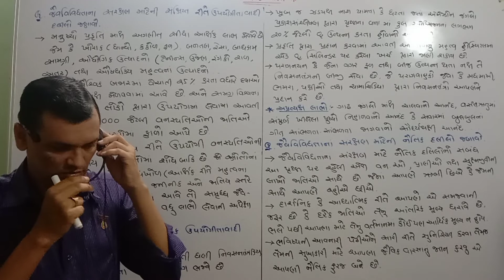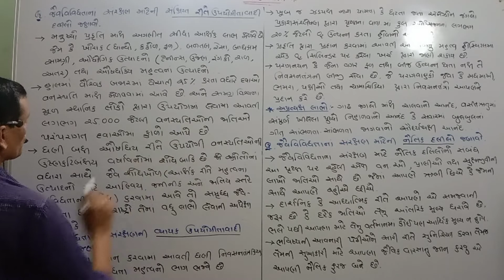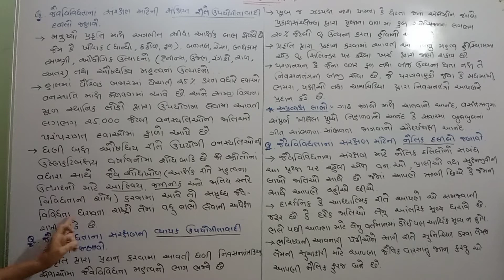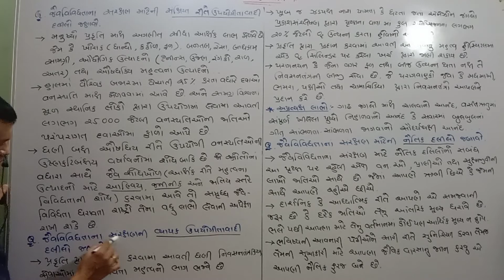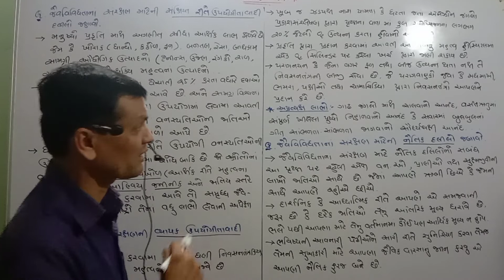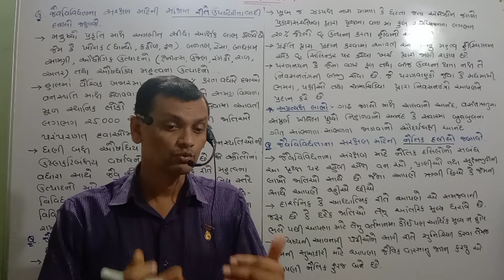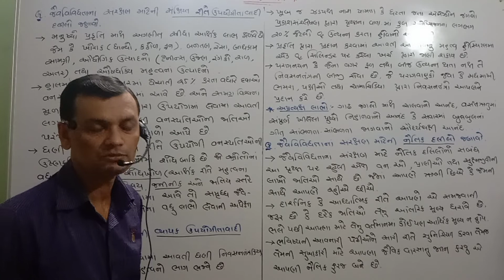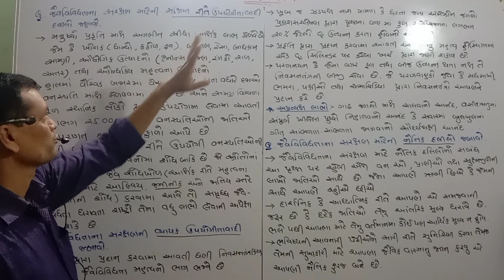12 Sci Biology Chap 15 Part 8